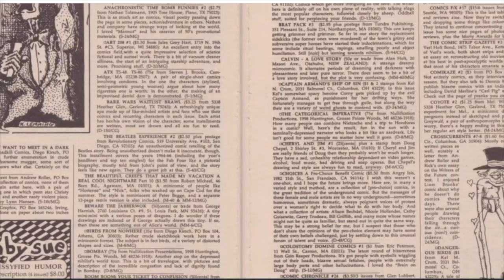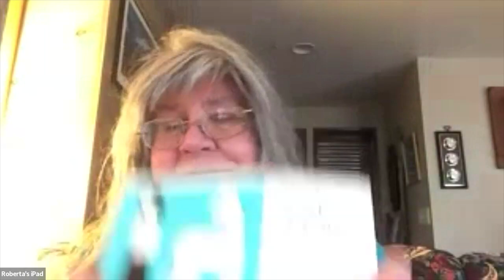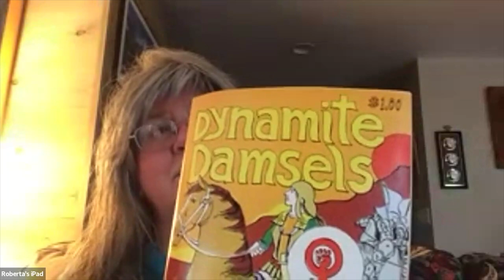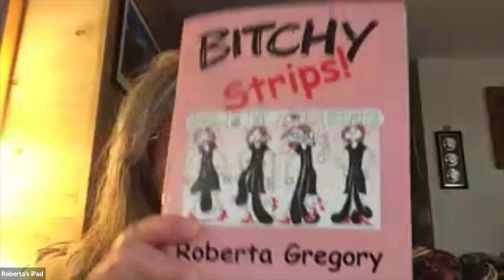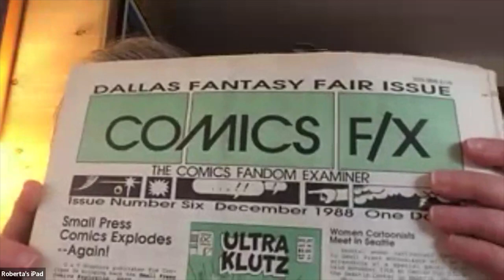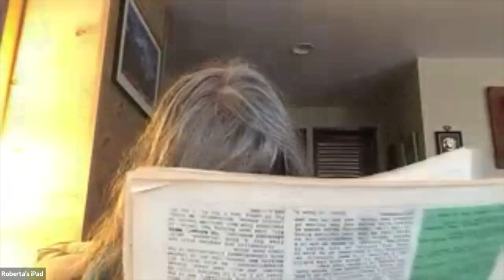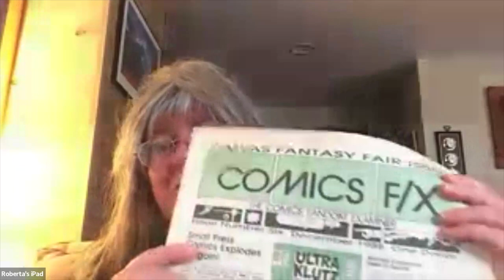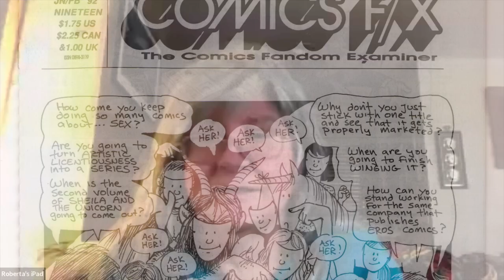Roberta Gregory - 90s Mini Comics Oral Histories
Roberta Gregory is the legendary, groundbreaking cartoonist, the first woman to self-publish a full length solo comic, Dynamite Damsels in 1976 and she has continued to be involved in mini-comics and self-publishing through the 2000s. She's contributed to Gay Comix, Wimmen's Comix, Tits & Clits and is the solo author of Bitchy Bitch, Winging It, Sheila and the Unicorn and many more.

90’S Mini-comics oral history project
Imagine… waiting two weeks to know if you got a LIKE.

Imagine taking an all nighter, a bunch of stapling and two trip to the copy store and post office in the cold to make a POST. In the decade before the internet, people made comics, and reached out to each other. They shared, they liked and loved. They connected through the mail, and through meet-ups and festivals.

This project aims to collect the stories of ANYONE who made self-published mini-comics in the roughly 10 years before the broad acceptance of the internet (the 90’s, give or take.) These audio/video archives will exist at the University of Florida’s Digital Repository as well as the Sequential Artists Workshop’s Youtube channel and podcast links. Project Head: Tom Hart, Sequential Artists Workshop Assistant Director: Emma Jensen, Sequential Artists Workshop Consultants: Megan Kelso, Tom Devlin, Matt Madden, Jessica Abel, Caitlin McGurk, Rob Clough

💬 Find SAW on Instagram -   / comicsworkshop
Twitter/X -   / comicsworkshop
💬 DONATIONS SAW Comics is a 501C-3 non-profit and we thrive on your support and donations!